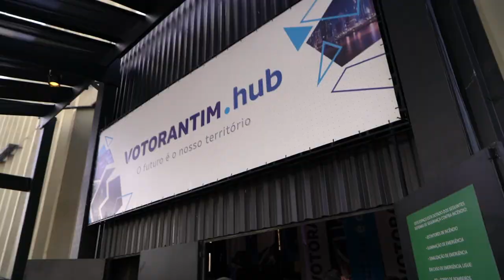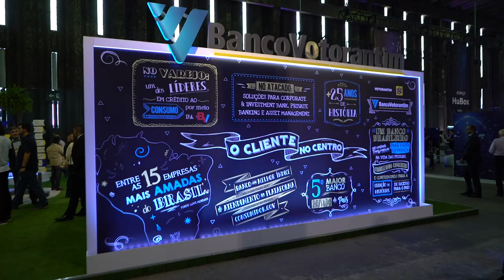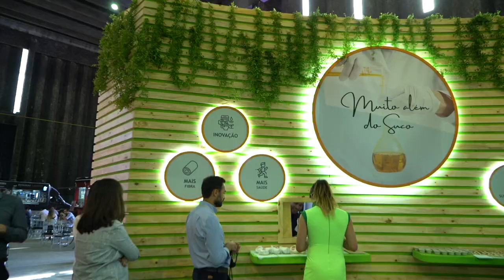Votorantim Hub 2019 - Resumo 15/5